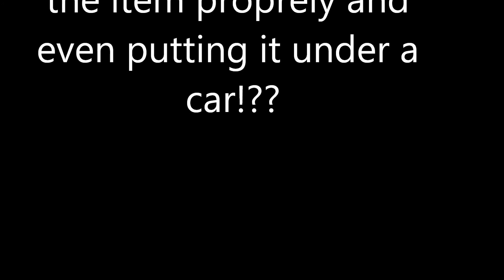Bulletproof body slash 4x4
Review for bulletproof body slash 4x4